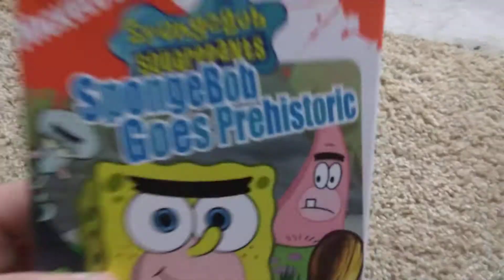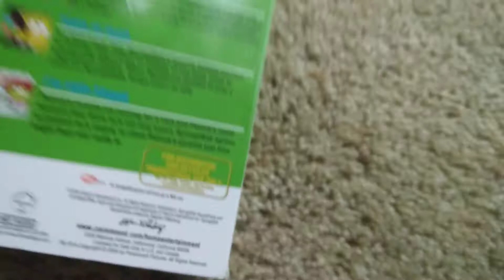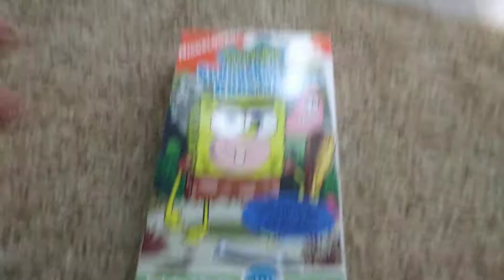VHS update for March 27th 2022